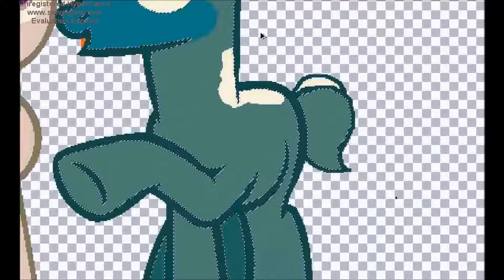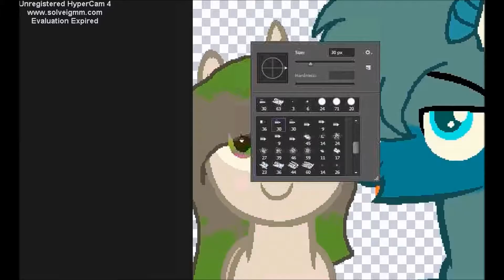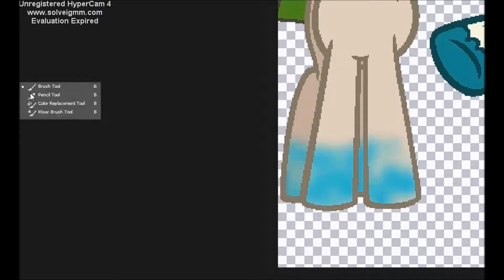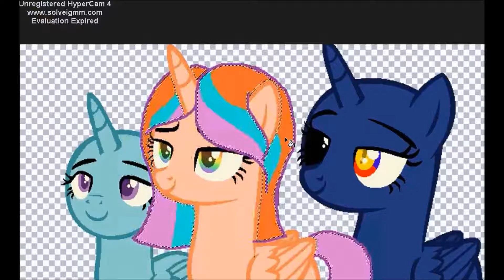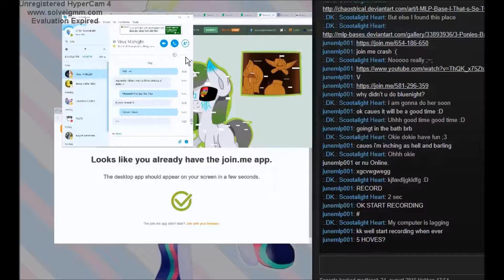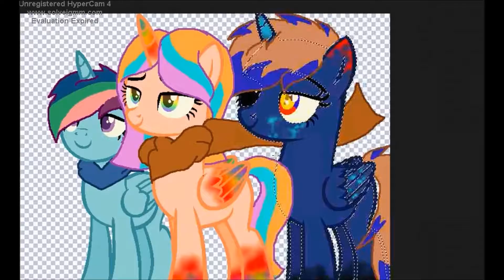sanstale pony version speed drawing (68)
song- Hopes and Dreams Will Save The World feat. Gatopaint
by-NyxTheShield and Gatopaint